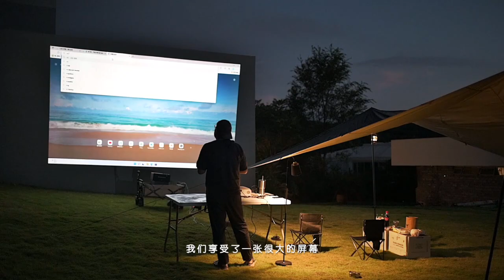一次露营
放下工作，享受一个惬意的下午和傍晚，在大自然中看了周华健的线上演唱会。